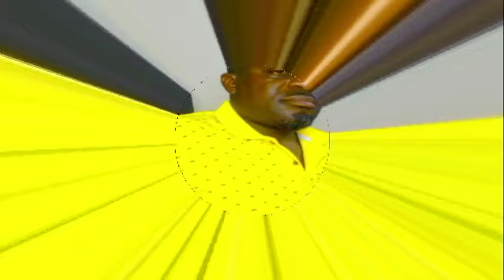OYEREPA AFUTUO AUNTIE The Secret behind the reason why they went to the forest looking for help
stay tune.